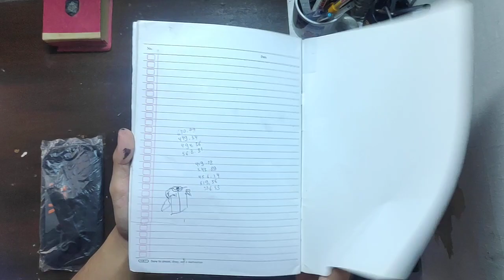Unboxing Kaos & tas JFR (local brand)